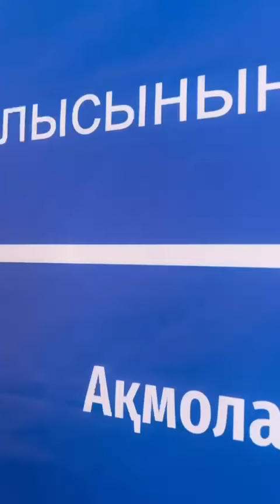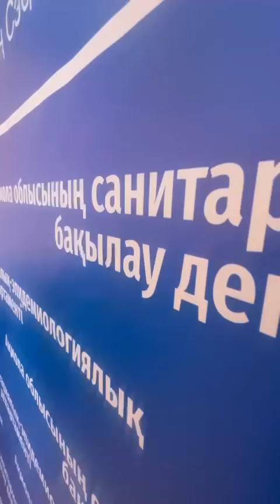Профилактика пищевых отравлений